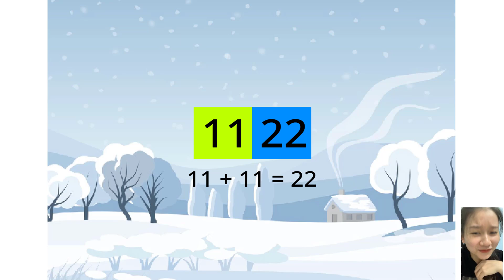Numberblocks full season: The professor's fun math and puzzle class in the winter